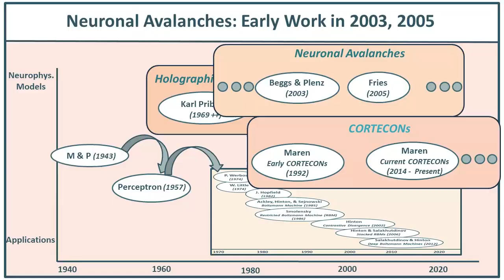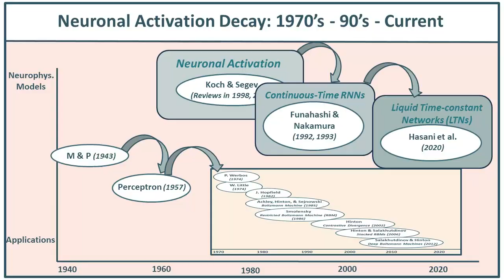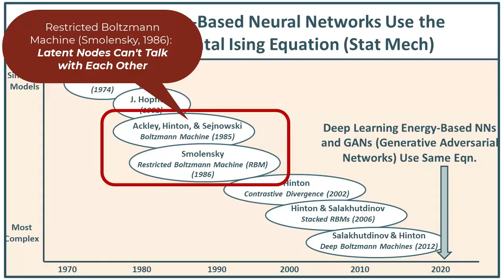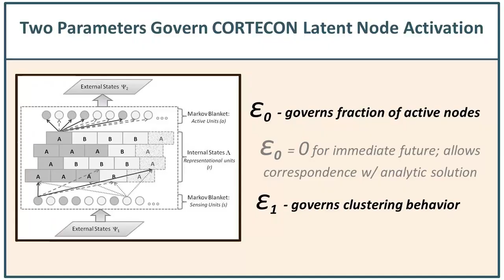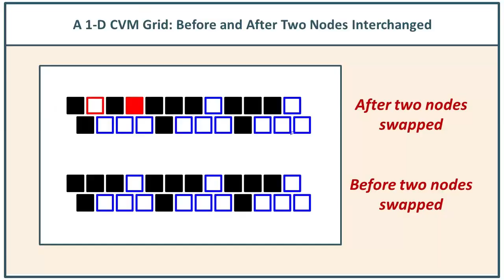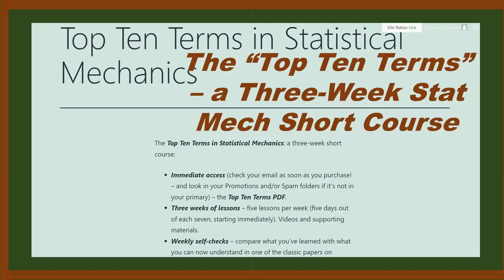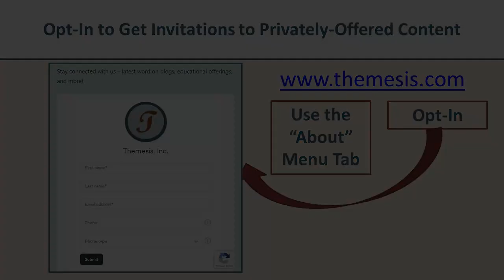CORTECONs: Neurophysiology-Based AGI Framework in 2024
Using a CORTECON (COntent-Retentive, TEmporally-CONnected network) as a fundamental component, and incorporating key neurophysiology-based insights, we can now build a fundamental AGI (artificial general intelligence) architecture in 2024. This new architecture will allow a range of behaviors that are more nuanced than those currently available. It incorporates three primary neurophysiology-based elements: (1) more advanced neural models, (2) more advanced free energy formulation (Kikuchi cluster variation method), and (3) feedback control loops influencing transitions between metastable states, allowing a range of behaviors to emerge.

Please OPT-IN with Themesis on the About page to get word AS SOON as new YouTubes, blogs, and short courses are released: